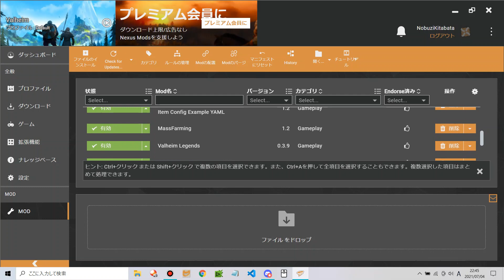ValheimLgends鯖冒険の書01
LegendsとCreature Levelのmodを入れて新規に始めてみた。
今の職業はプリースト。サンクティファイは見た目が派手で爽快！
序盤では木を切るのにも使える事を発見した。